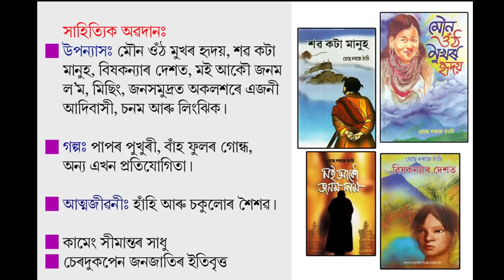Talk with Yeshe Dorjee Thongchi ।। Abhijit Bora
Talk with Yeshe Dorjee Thongchi

By Abhijit Bora

Editing : Mayong Deka
Camera : Zeetumani Hazarika

Yeshe Dorjee Thongchi  (born 13th of June, 1952) is an Indian writer. He was formerly deputy commissioner. Thongchi started his literary pursuit from his school days. Although his mother tongue is a dialect called Sherdukpen spoken by few thousand people, he started practicing his writings in Assamese Language which was the medium of instruction in NEFA schools in those days and acted as a lingua franca among the illiterate masses.

He has so far written about a dozen novels, and numerous short stories and plays, all in Assamese, a language over which he has a wonderful command.